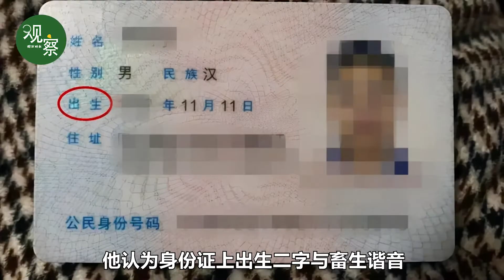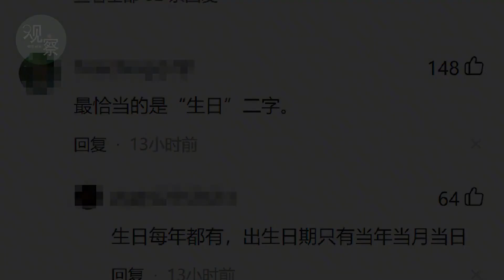男子想改身份证“出生”为“生出”，还扇民警耳光，原因令人无语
改身份证上的名字不奇怪，但你见过要改身份证上“出生”二字吗？近日，四川泸州就发生了这样一件奇葩的事情。